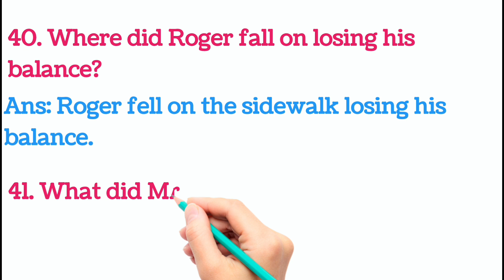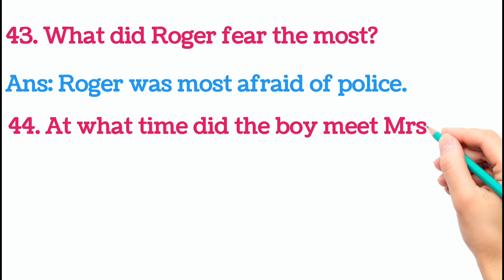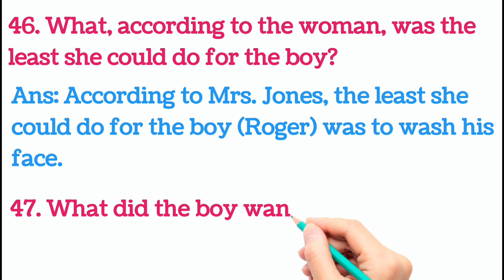Thank You Ma'am | part 1-5 | Objectives | question answer | summary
full story
summary
short question next parts
for all boards
important question answer